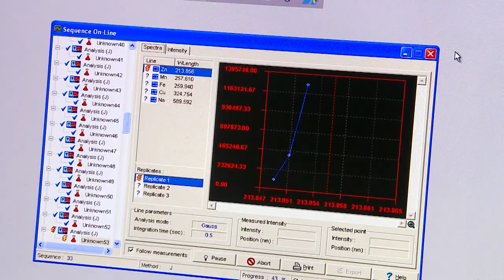Sod culture.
Sod culture and its implications will be introduced by a researcher at the Kaohsiung District Agricultural Research and Extension Station, so that farmers can work to improve eco-friendly farming and learn about technology in Taiwan’s agricultural reform.